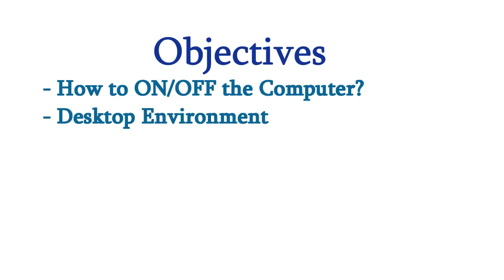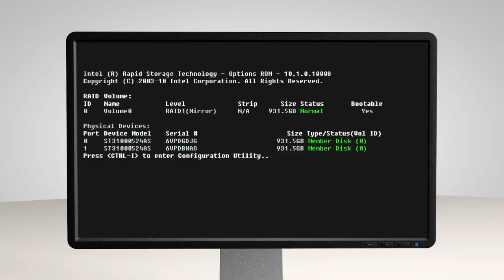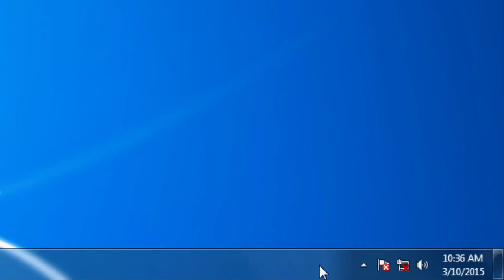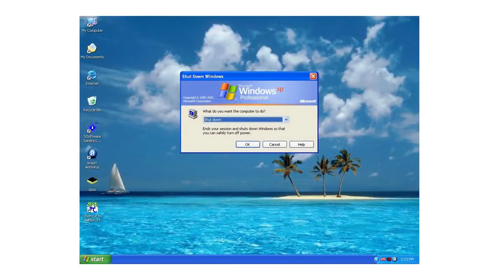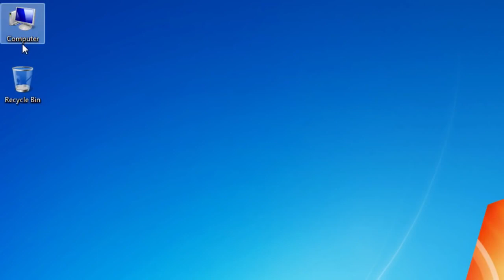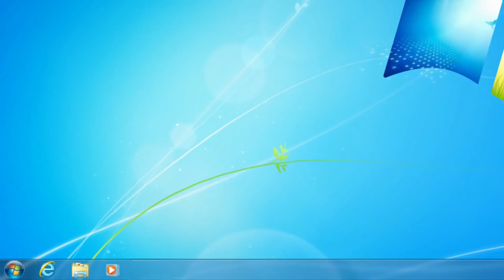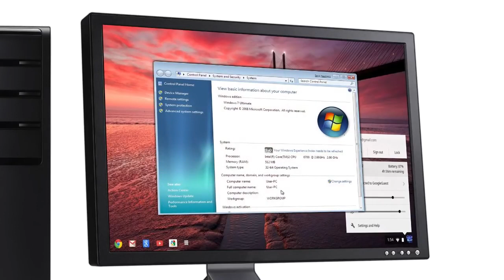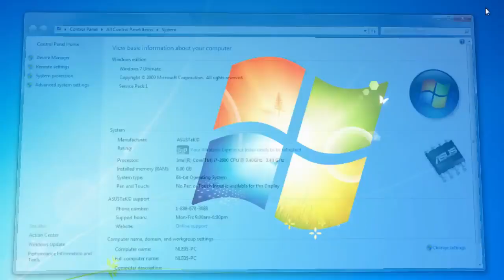Computer training lesson 2|Using the computer and managing the files| Computer learn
in this video we shall learn the basics of Computer , This is the second tutorial.

This is Computer Basics Tutorial for beginners in Urdu & Hindi.Every person must have  computer information. This is computer basics tutorial which will give you computer basics information.This video contains computer basics for dummies.this computer training courses is free in Urdu and Hindi.Mostly people want to learn computer this is best and free computer tutorials .Now we are providing computer tutorials online for free and all these computer tutorials are so easy.Now you can learn online free because this is part 1 of Learn Computer in Urdu/Hindi.So you can learn computer in Hindi and learn computer science. We are trying to make Computer easier to use.This Computer Training will help you to learn and use computer. I hope you will like this computer course in Hindi. This is free computer training for beginners. You will like this computer tutorial in Hindi.Now you can Learn Computer in Urdu/Hindi by attending these lectures.

All these lectures are conducted to facilitate Computer students from all over the world.
This is the second part of complete course

If owner claims issue I shall del this immediately or share my revenue with him.